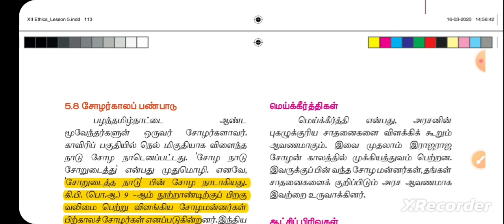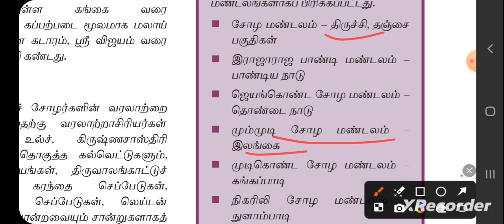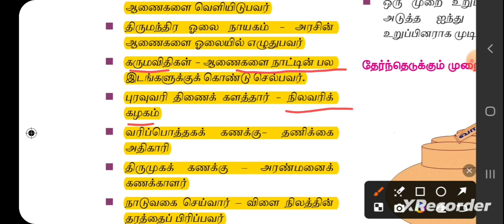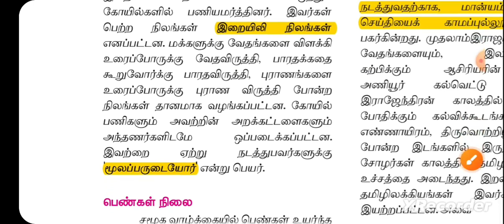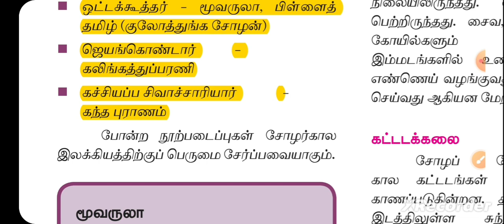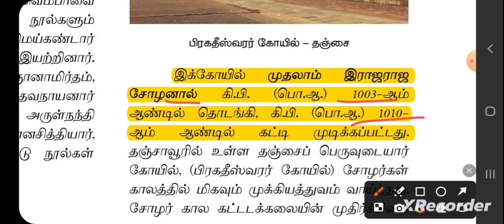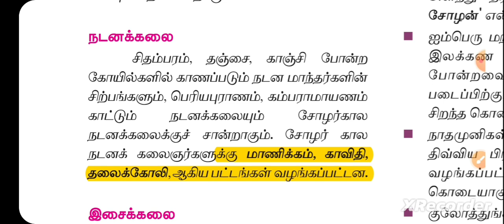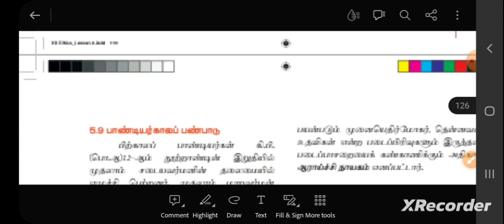12th ethics/lesson5 /part 8/இந்தியப்பண்பாட்டிற்கு பேரரசுகளின் கொடை/Tnpsc all notes/tnpsc group 1/2/4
12th ethics/lesson5 /part 8/இந்தியப்பண்பாட்டிற்கு பேரரசுகளின் கொடை/Tnpsc all notes/tnpsc group 1/2/4